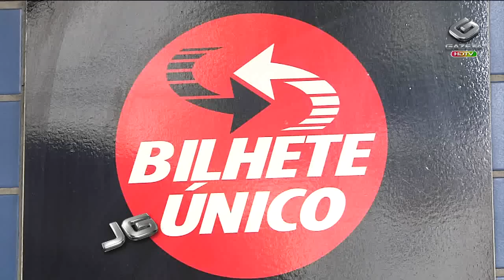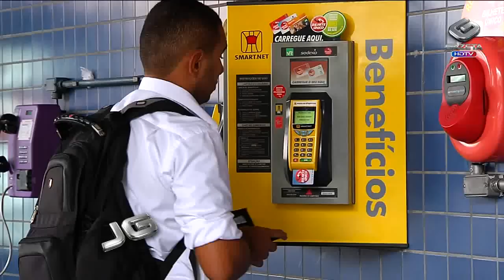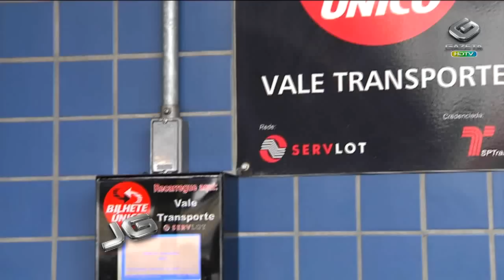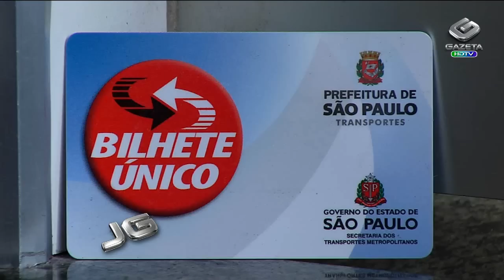Bilhete único mensal em novembro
Promessa de campanha do prefeito Fernando Haddad, o bilhete único mensal deve entrar em operação no final do ano. O cadastramento dos interessados já pode ser feito a partir do próximo dia quinze.

Tema: bilhete único